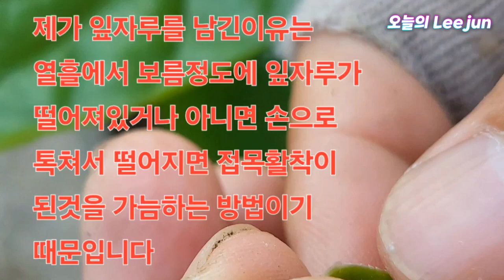하절기접목은 어떤방식으로 어느방향에서 해야하나?